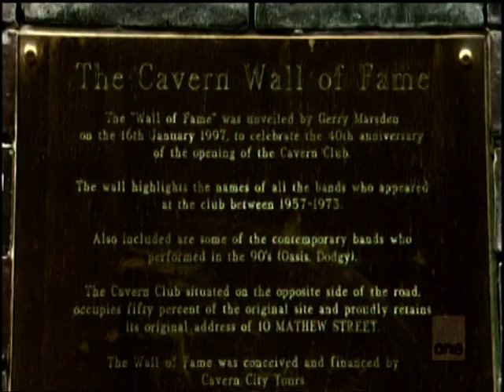2007 01 06 Liverpool v Arsenal FA Cup 3rd Round Highlights